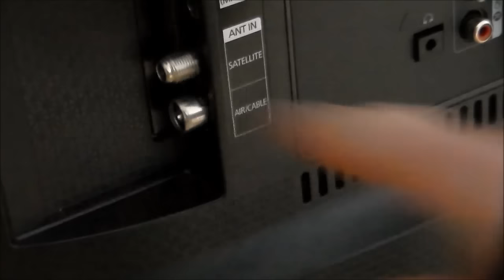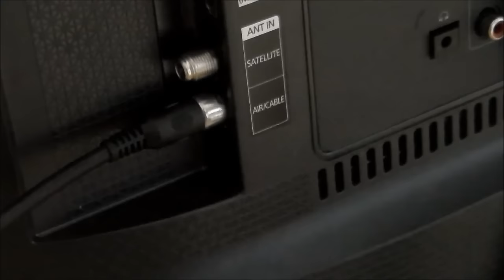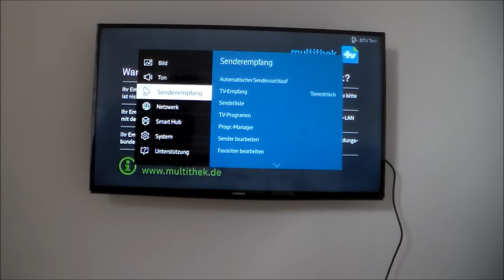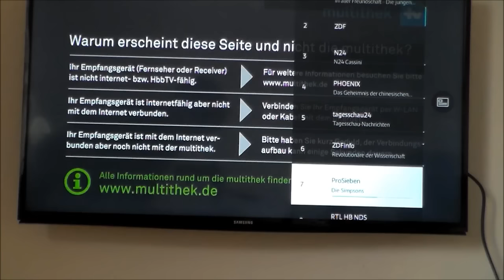DVB-T Antenne anschließen - DVB-T2 Antenne anschließen - Zimmerantenne anschließen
In diesem Video zeige ich euch, wie man eine DVB-T2 Antenne anschließen kann .

DVB-T2 fähige Antenne

günstiger DVB-T2 Receiver für HD Empfang von privaten Kanälen